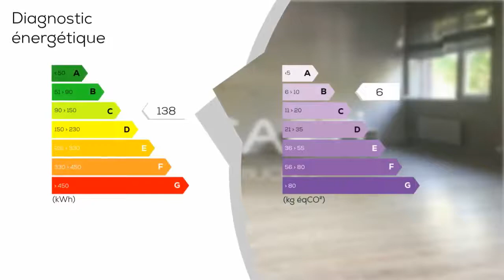A vendre - Maison/villa - CAUDRY (59540) - 4 pièces - 107m²